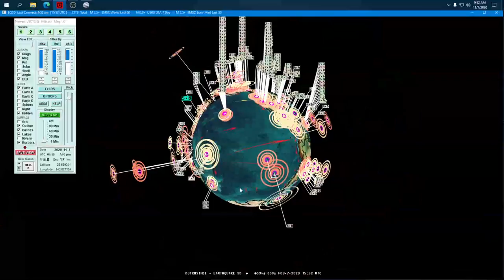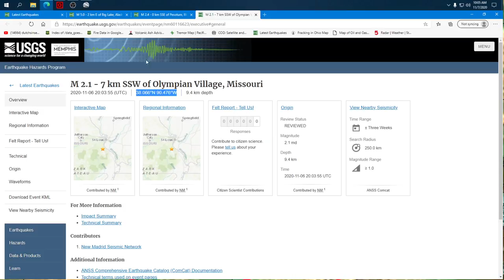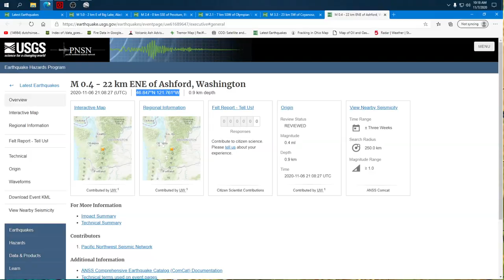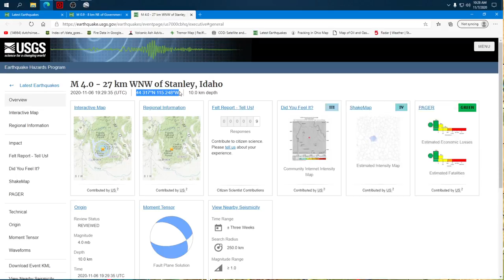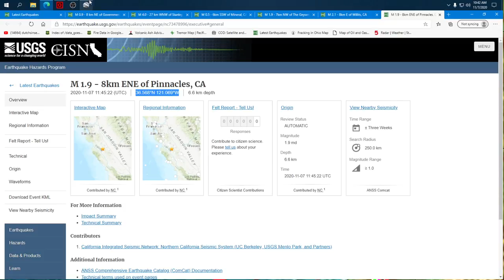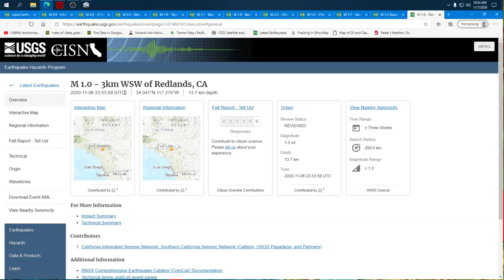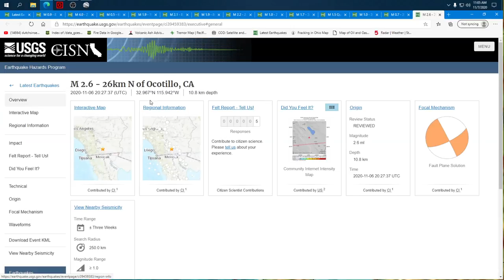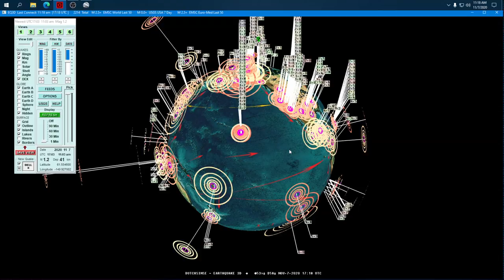11/07/2020 -- M6.0 earthquake activity spreads across Planet -- West Coast USA major shift underway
The slow slip of the North American plate (laurentia) has picked up in pace.. additionally the plate slippage has carried on for multiple weeks...

The plate slip should lead to a large earthquake --- most likely when the shifting ceases, or towards the end of the shift. (large quake next to the shifting location).